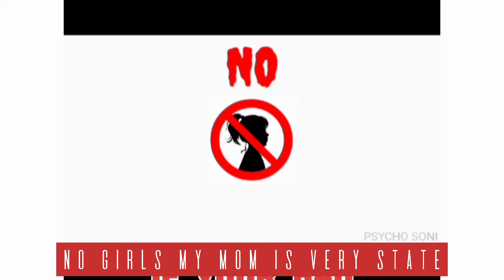April 20, 2021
single pasanga 😁 now one please share all your friends